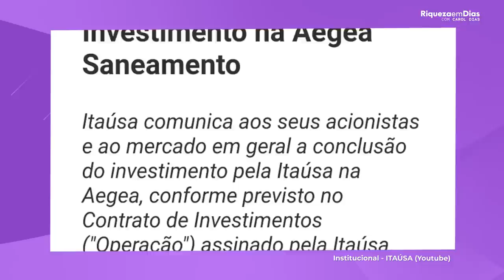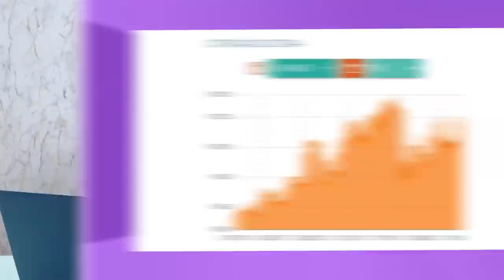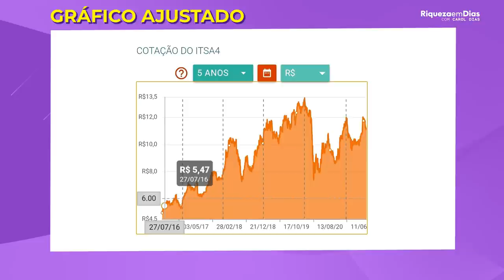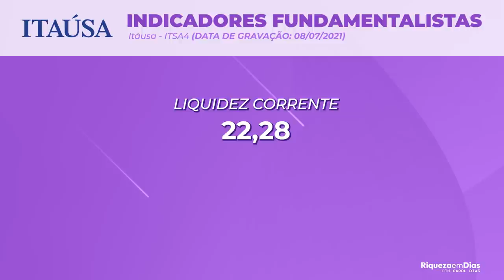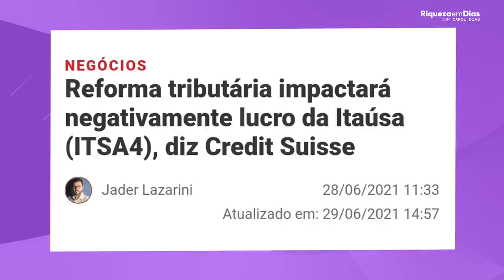ITAÚSA (ITSA4) 2021 AINDA VALE A PENA INVESTIR? TRIBUTAÇÃO DE DIVIDENDOS VAI PREJUDICAR ITSA4?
A Itaúsa é uma holding brasileira de investimentos de capital aberto com mais de 45 anos de trajetória. Ela é uma empresa muito querida e esta sempre na boca dos investidores, e eu sempre recebo a pergunta se VALE A PENA OU NÃO INVESTIR NA ITAÚSA. Então no vídeo de hoje vou falar um pouco sobre as AÇÕES DA ITAÚSA e se VALE A PENA OU NÃO INVESTIR NA ITAÚSA.

Comenta pra mim se você investe nas ações da Itaúsa.

Nesse vídeo você vai ver:

00:00​ Tema do vídeo: ITAÚSA VALE A PENA?
01:00 Sobre a Itaúsa?
02:50 Resultado da Itaúsa
02:45 Indicadores Fundamentalistas da Itaúsa
03:37 Cotação da Itaúsa
05:00 Notícia sobre DIVIDENDOS DA ITAÚSA
05:47 Vale a Pena investir na Itaúsa?

Se você gostou do vídeo de Hoje não esquece de deixar o seu like e compartilhar com algum amigo (a) para ajudar no crescimento do nosso canal.